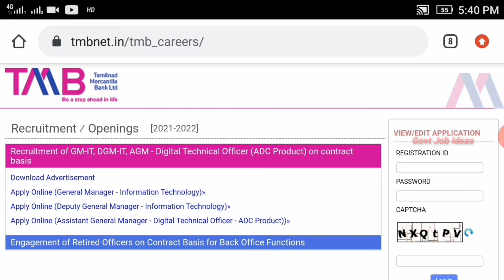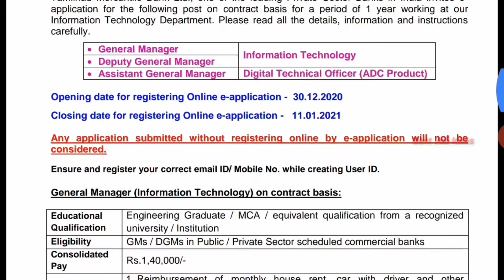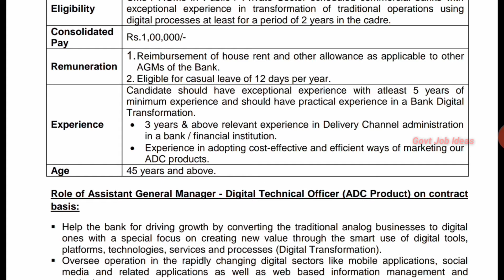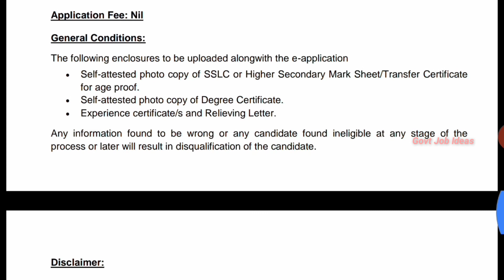Tamil Nadu Mercantile Bank Jobs 2021|Salary-125000|TMB Bank Jobs|No Exam|Bank Job Vacancies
Tamil Nadu Mercantile Bank Jobs 2021..